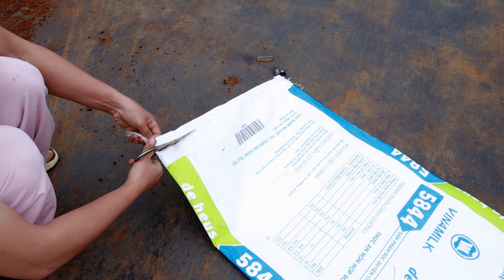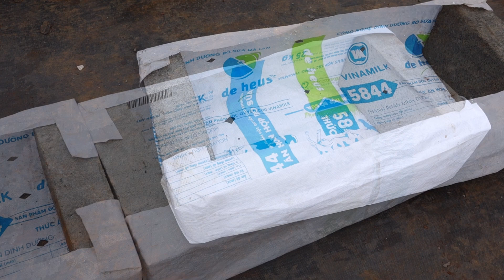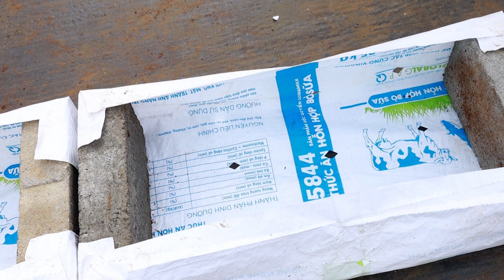Creative idea - Growing giant radish from very simple sacks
Thank you for ưatching Bin gardening !!! My chnnel is Bin gardening , growing vegetables , organic vegegetables , clena vegetables , growing vegetables on the terrace , growing vegetables at home